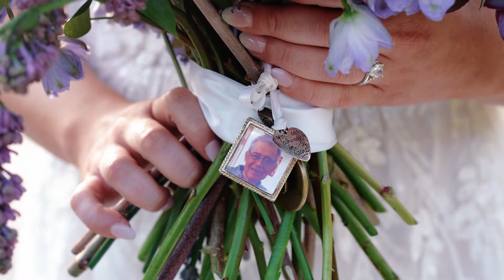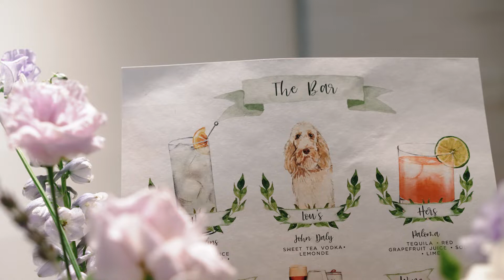Highlights Allie + Mitchel. Middleton Place. April 2022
Allie and Mitchell had an incredibly special, whimsical and elegant outdoor ceremony under a giant live oak, surrounded by Spanish moss and water…The venue was Middleton Place, located in gorgeous Charleston, the perfect place to pay tribute to the countryside. This day looked effortlessly picture-perfect, and it sure was!

We can’t describe how sweet Allie and Mitchell are. Their love for each other, their love for their family and friends and their amazing dog Lou. What an honor it was to create this video that will preserve all the special memories from their wedding day!

Videography: @magnoliablossomfilms
Planner: @kg_we
Photographer: @haleyfosterphoto
Venue: @middletonplaceevents
Florals: @wisteriadesigns
Hair/makeup: @silhouetteonsite
Cake: @bakies_sc